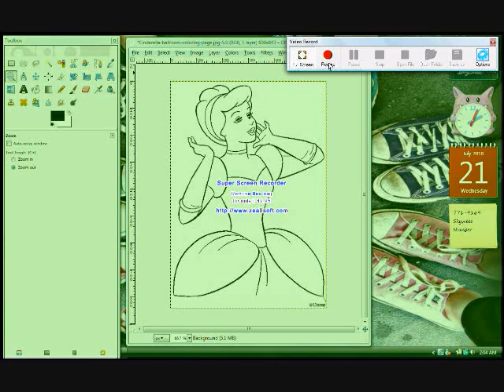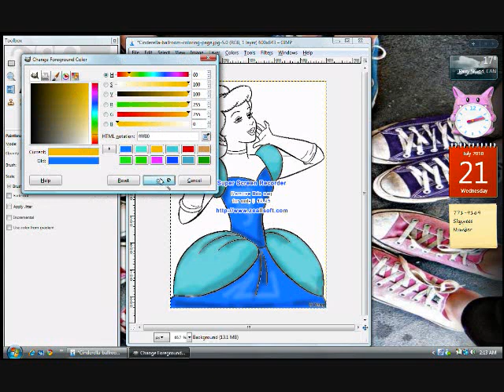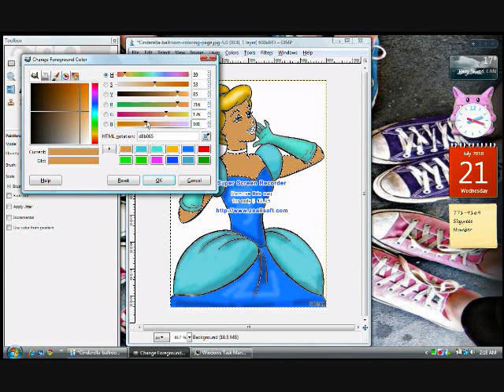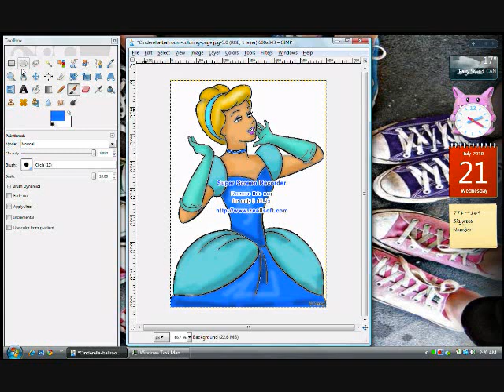How To Add Colour/Shadows Using Gimp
This is how I Shade/Colour with Gimp :3
Oh Watch in FULL SCREEN! it looks alot better :)
Hope it Clears Alot Up :D
[Oh and I RLY hope the Audio doesn't Get Removed :(  ]
is the linkk Hope it works well. if not tell me :D